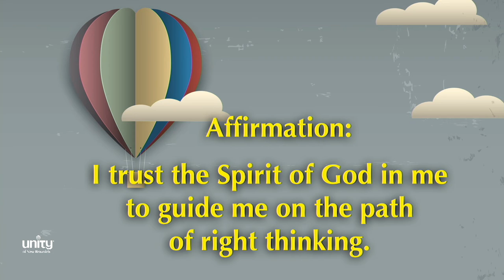Meditation on the Fourth Beatitude with Rev. Gary Canier (8-22-21)